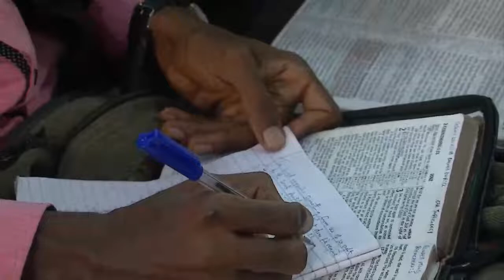BENEFICIAL MINISTRY WITH ETERNALLY REWARDABLE SACRIFICE - PASTOR W.F. KUMUYI